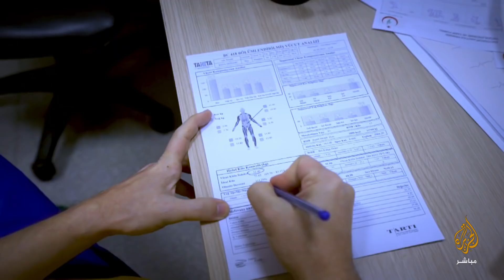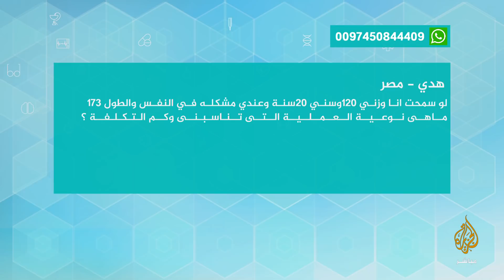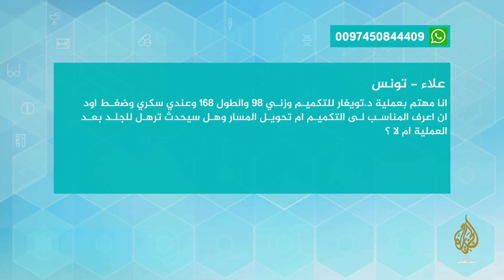التخلص من الدهون حول البطن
عندما تفشل الحميات الغذائية في مساعدتك على خسارة الوزن تصبح عمليات تكميم المعدة هي الحل. في هذه الحلقة د.تويغار تويدامير استشاري جراحات السمنة يتناول الأساليب والتقنيات الحديثة المستخدمة في هذا المجال.